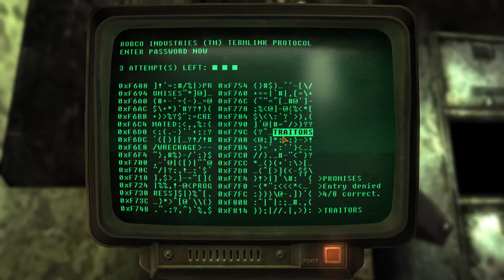Andres Plays Fallout New Vegas [Part 100]: Gloved and Highly Dangerous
Time to go ahead and fetch me a new sniper rifle!